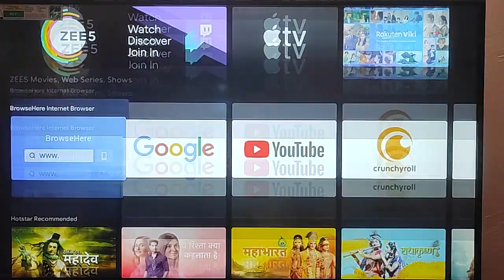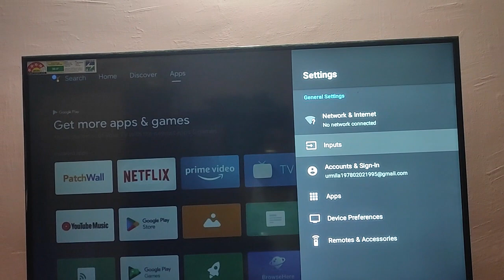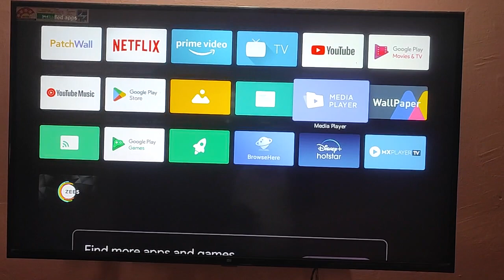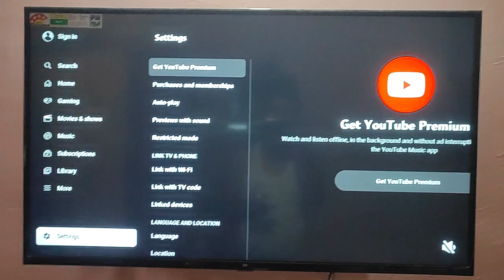Fix Wi-Fi Not Showing & Not Connecting Issue in Android Smart TV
How to Fix Wi-Fi Option Not Showing in Android Smart TV